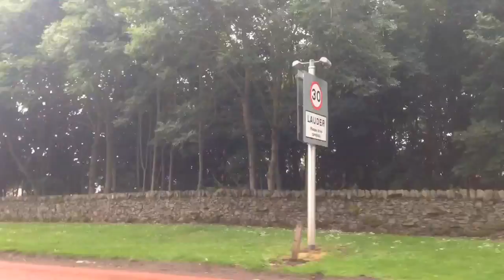WE GOT SOO LOST!!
We got a little lost in our way to lauder